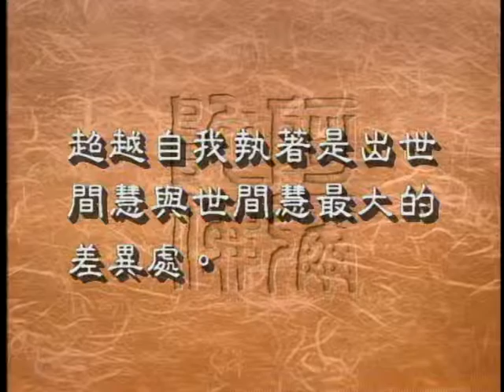世間慧與出世間慧(定義)（聖嚴法師-大法鼓 1100）DVD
在佛法中提到智慧，常會說到世間慧，還有出世間慧，這兩種智慧有什麽不同呢？